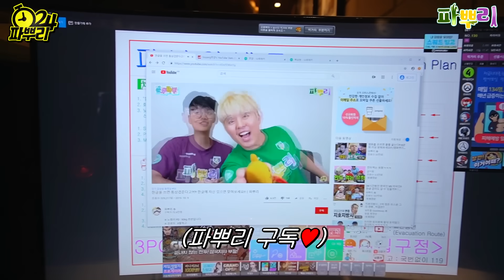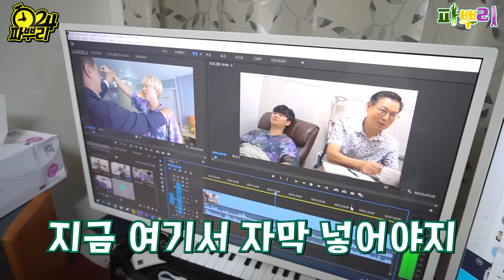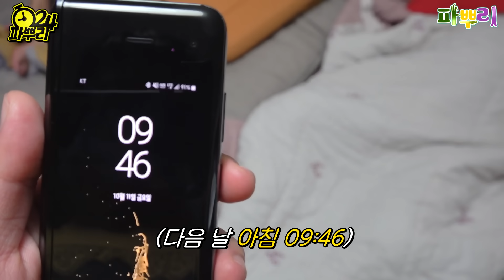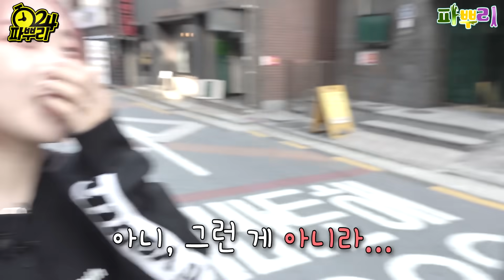24시간동안 솔로 VS 커플!! 누가 더 행복할까?!?!ㅣ파뿌리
※ 노랭이 PD : 먹방왕 강호이
※ 강호이 : 패션왕 진렬이
※ 진렬이 : 통수왕 노랭이

[트위터] 트위터로는 뭘 하면 좋을까? : 개업 준비중!(Coming soon!)